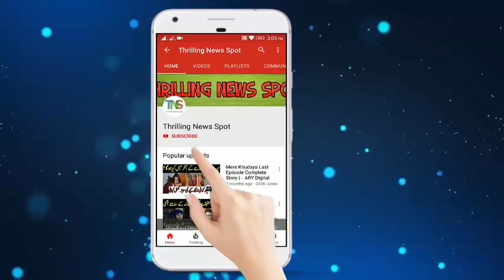Inkaar Episode 10 Promo | HUM TV Drama